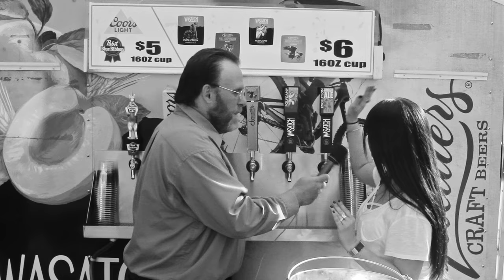Spotlight: The Block beer garden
film • art • music • learn
Sept 28-29, 2018
Logan, Utah

video by Teancum Horning, Harry Caines